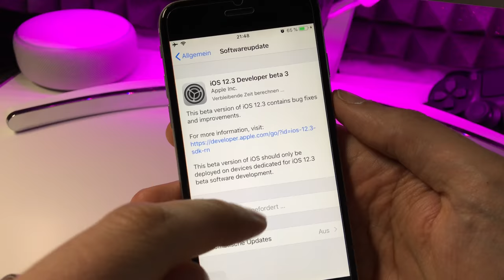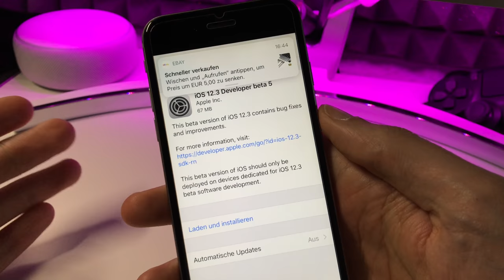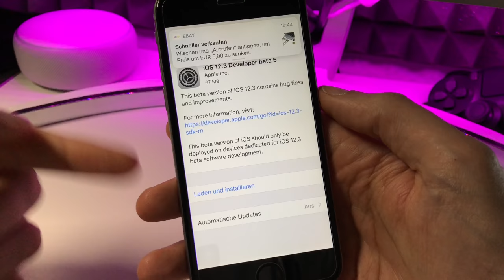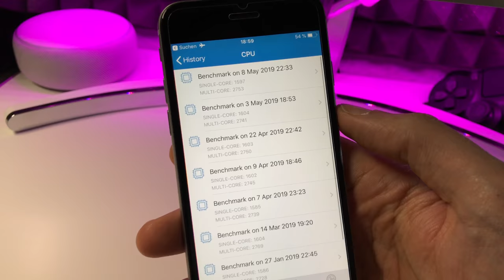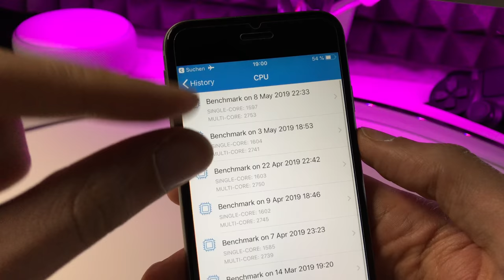iOS 12.3 BETA 5 (+ Beta 3 & 4) - Finale Politur für iOS 12 denn iOS 13 steht am Horizont bereit :)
iPad Mini 4 bei Amazon
iPad Air 2 bei Amazon